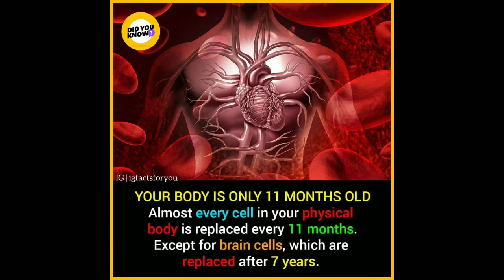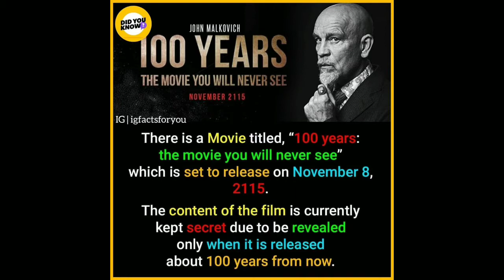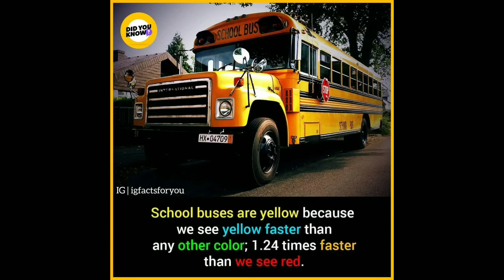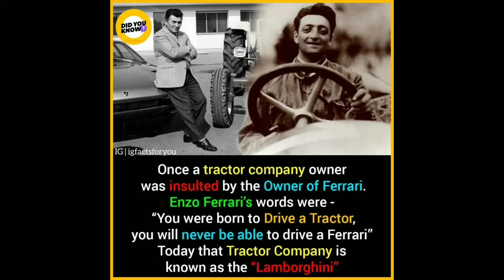DID YOU KNOW ? || AMAZING FACTS #118